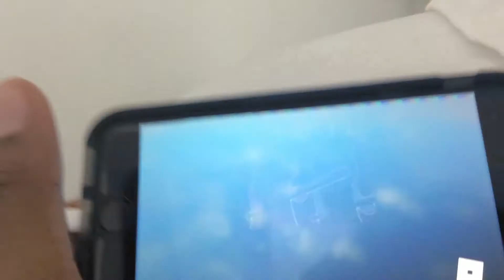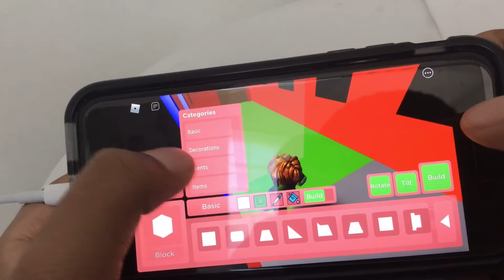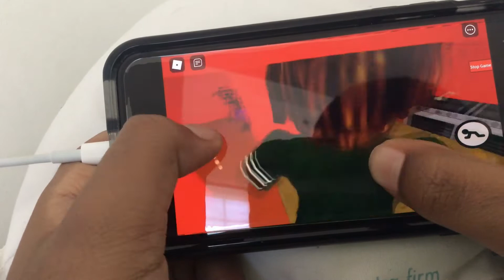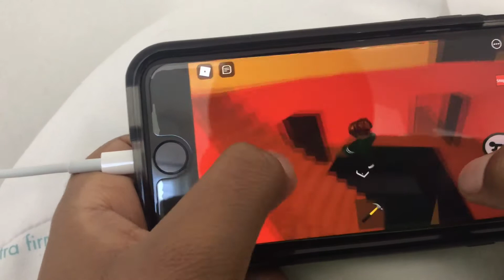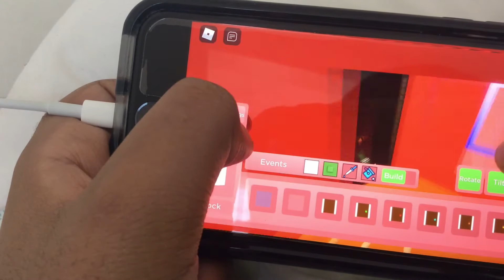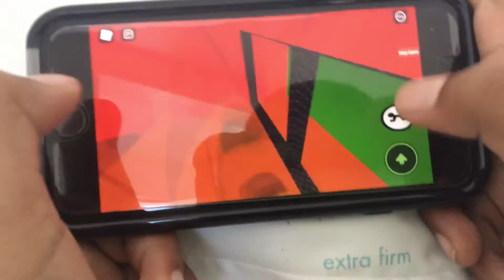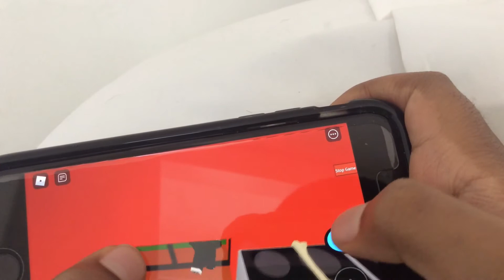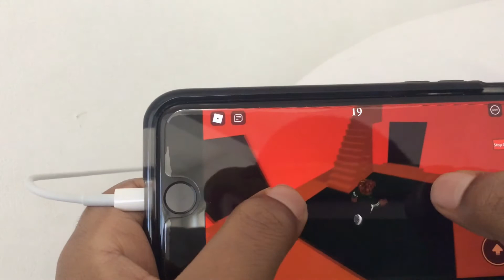Playing my own piggy build mode in piggy ROBLOX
Use ⭐️ code Jeremy when you ever purchase rubux thank you supporting me